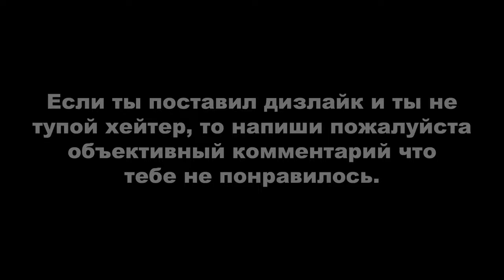Red Dead Redemption 2 ► МОЁ ПРОХОЖДЕНИЕ НА 100%. Поиск легендарных животных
В видео я показал где найти всех 16 легендарных животных, но для прохождение игры на "сотку" пишут что нужно одолеть всего лишь 5.
Начало - 0:00
1. Гризли Бхарати - 0:22
2. Лось - 4:19
3. Бобр - 7:32
4. Кабан - 10:11
5. Аллигатор - 12:30
6. Пантера Гиагуаро - 14:48 (спавниться только после прохождение 9 испытаний мастера-охотника)
7. Лиса - 18:01
8. Койот - 21:18
9. Толсторог - 23:21
10. Вапити - 25:45
11. Волк - 28:06
12. Белый бизон - 30:41
13. Олень - 33:38
14. Бизон Татанка - 37:24
15. Вилорог - 40:00
16. Пума - 42:37